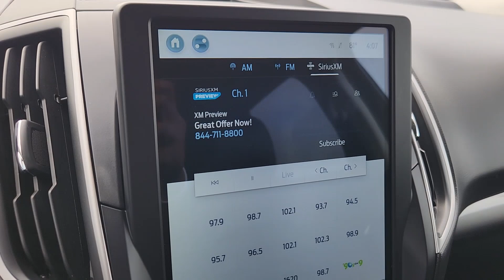2024 Ford Edge Houston, Jersey Village, Mission Bend, Bellaire, Missouri City TX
Pre-Owned 2024 Ford Edge  available at Mac Haik Ford Houston located in 10333 Katy Fwy, Houston, TX, 77024. Servicing the Houston, Jersey Village, Mission Bend, Bellaire, Missouri City area.

Introducing the   2024  Ford Edge. This stylish, versatile Edge delivers comfort, confidence, and capability. Its spacious, refined cabin, smart tech, sophisticated style, and many convenience features make it ideal for everything from the daily commute to epic family road trips.  Feel relaxed and confident when you're behind the wheel of the Edge. Treat yourself to a test drive today. Our friendly staff will give you an outstanding customer experience.